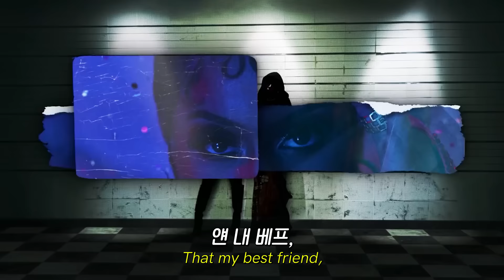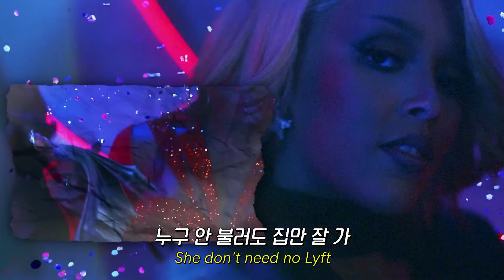중독성 오지는 찐친바이브💛💕: Saweetie, Doja Cat - Best Friend (2021) [가사번역]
* 이 영상은 워너뮤직의 지원을 받아 제작되었습니다.

이 둘이 어릴 적부터 친구였다니 ㅋㅋㅋㅋㅋ부럽다...

Saweetie(스위티) 노래 중에서는 My Type, Tap In을 많이 들었어요.
노동요로 Tap In 틀어놓고 혼자 내적댄스 삘이 와서 춤을 추곤 했는데
정말..남들이 안 봐서 다행입니다ㅎ..
(오른쪽 상단의 i를 누르시면 My Type과 Tap In을 들을 수 있는 링크가 있습니다!)
스위티 노래는 처음 들었을 땐 음 그냥 괜찮은 노래네 싶다가
나중엔 저도 모르게 무한 반복재생을 하고 있더라구요 ㅋㅋㅋㅋ
Tap In이 2020년도 제일 많이 들은 노래 Top 100에 순위를 올린 걸 보고 기절하는줄...

뮤직비디오에서 스위티는 삭발이 정말 잘 어울리고
도자캣은 정말 금발 가발에 핑크가 너무 잘어울리네요.
헐..뭐야... 하면서 뚫어져라 계속 돌려봤어요.

가사 번역하면서 아 이런 친구 한 명 있으면 인생이 정말 재밌겠다 생각했어요 ㅋㅋㅋ (이 친구들처럼 클럽은 안 가지만...)
어떤 분께서 신청곡 영상에 댓글로 올려주셨는데, 마침 지원받고 업로드할 수 있어서 정말 기쁩니다! ㅎㅎ
신청해주신 분께 감사드립니다.

[Chorus: Doja Cat & Saweetie]
얜 내 베프, 찐 미친년이지
Got her own money, she don't need no nig' on the dance floor
지 돈 지가 버니, 댄스플로어에 그 누구도 필요없지
She had two, three drinks, now she twerkin'
두 세 잔 들어갔지, 트월킹 하러가줘야지
She throw it out and come back in
한 번 흔들어주고 자리로 돌아오지
얘가 내 베프지, 진짜 미친년이지
지 차는 지가 몰아, 누구 안 불러도 집만 잘 가
스트립클럽 가면, 팁 거하게 뿌리겠지
지금 트월킹 춰줘야지, 한 번 흔들어주고 자리로 돌아오지

빵빵, 저 테슬라 주인 내 베프니?
상큼한 헤어에 태닝까지, 우, 갈 준비 끝났지
기집애, 너무 예쁘네, 이름 끝에 T까지 미쳤네
I'ma hype her every time, that my motherfuckin' friend
계속 비행기 태워줘야지, 얘가 내 친구라니까?
She been down since the jellies and the Bobo's
쟤랑은 젤리 씹고 계란과자 먹을 때부터 친구였어
Got me steppin' out the G in Manolo's
얘 덕분에 마놀로 힐도 신어보고 뽕 좀 뽑았어
차 세우고 걸어나가지, 인간들 샘이 나겠지
누가 까탈스럽게 굴지? 내 베프가 힘 좀 쓰겠지 (퍽퍽퍽)
씹을거리 생기면 바로 전화 걸지, "야, 그거 알아?
돈 있는 놈들 우리랑 한 판 뜨고 싶다던데!"
All this ass sittin' up, you could look, don't touch
안달난 응디들아, 보기만 해라, 만지진 마
In our bag, bust some bands every time we link up
우리 뭉칠 때마다 가방엔 돈이 넘쳐나

얘가 내 베프지, 개또라이지
I ain't dumb, but motherfucker, she my Tweedledee
바보는 아니지만 우린 덤앤더머
차 핸들 잡지, 나 대신, 차키가 필요없지
(네가 날 이용하려면, 뭐든 못하겠니)
If you side ways, she straighten you if need to be
길 잘못 들면, 얘가 제대로 알려주겠지
뭐 어딜 못 데리고 가겠어, 애가 너무 쩔어서
She off her fish, I said, "Mm-mm, don't go there"
애가 비뚤어지네, 내가 말해, “아 그건 좀 아님”
내 베프 뼈 하나 부러뜨려봐, 얜 내가 지켜, 내가 죽빵 날려
당장 총 가져와, 모가지 밟아, 숨도 못 쉬게
Whole world wanna be us
세상 사람들, 우릴 부러워 해
여기 내 주인공, 얘는 처음부터 내 사람이었어
가고 있어, 야, 오늘 마시고 죽어
오늘이 날이야, 이 클럽에서 우리가 제일 핫하니까

[Outro: Saweetie]
Hah, best friend, you the baddest and you know it (You know)
하, 베프야, 너 진짜 쩔어준다, 너도 알지?
Uh-oh, girl I think our booty growin' (Ayy, yeah)
어라, 야, 우리 응디 점점 커지지 않니
거울 앞 다 조져, 우리 포즈에 다 죽지
Best friends, and you motherfuckin' glowin' (Woa-oh)
우린 베프, 그리고 넌 빛나지, 미친듯이
Best friends, and your wrist look like it's frozen
우린 베프, 네 손목도 빛나, 뭔 얼음장 같아
Fuck it up in the mirror, hit them poses (Hit the pose)
Best friend, you my motherfuckin' soulmate (Soulmate)
베프야, 니가 내 진정한 쏠메다